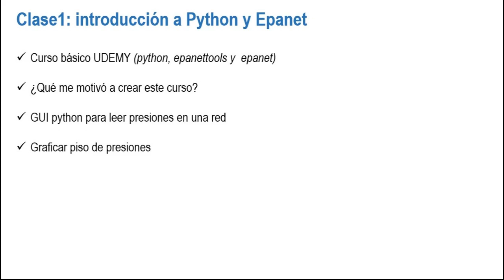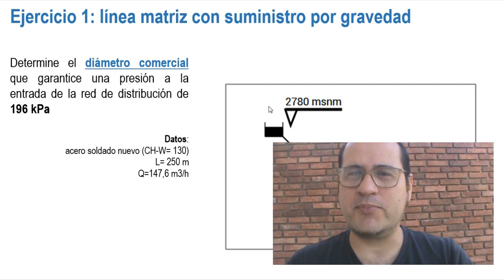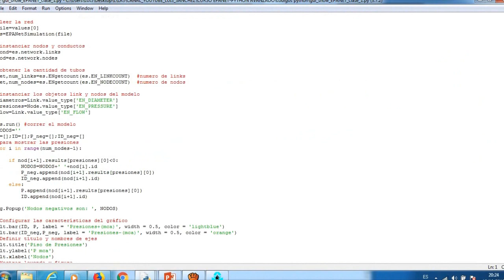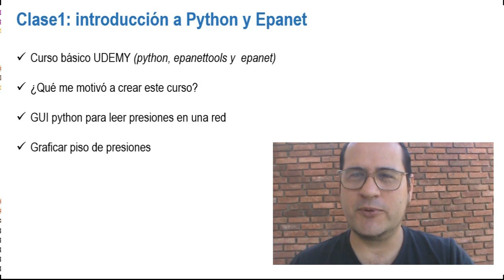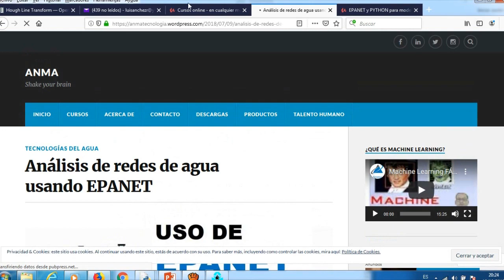Aprende EPANET con PYTHON para simular redes de agua. Clase 1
Bienvenido a la clase 1 del Curso avanzado de EPANET y PYTHON para modelar redes hidráulicas. Esta es la clase introductoria donde programamos una GUI para detectar automaticamente presiones negativas en una red muy fácilmente. Te dejo el link del curso completo para que sucribas¡¡¡¡:

***AQUI MAS CURSOS COMPLETOS